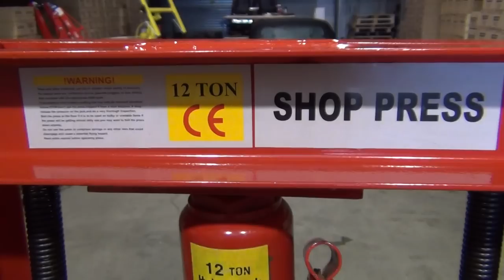Hydraulic Shop Press 12Ton From Sanzi Imports Ltd JL-P02121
We are pleased to offer our latest version of the 12 Ton Shop Press.
Now if you are working on that Classic Car, slaving away in your Commercial garage, putting over-sized bearings and bushes into holes that seem too small… and you’ve tried hitting it with a hammer or a punch… or even tried to squeeze it with a Bench Vice…. Go On… make your life easy…
Get a Shop Press like this one.
Robustly constructed out of 5mm Steel this Shop Press stands a full 1.36m High.
The 12 Ton Bottle Jack with Handle is well set up to provide accurate pressure where and when you need it.
The Pressure Plate is adjustable up and down using two Zinc Coated adjustment pins.
The Bottle Jack plate is raised and lowered under spring tension to ensure easy release when needed.
The Full Specs on the machine are:
Height:   1.36m
Width:  0.51m
Maximum – Minimum  height of Pressure Plate : 100mm – 750mm (Adjustable)
Two Steel Anvil Plates are provided :  160mm x 70mm x 15mm
All presented in Red and Black as pictured. You will go a long way to beat the convenience of owning one of these tools.
Good for Commercial and Home use.
Supplied as a self-assembly Item with Instructions and in two cartons.
This article is heavy. Please expect some Freight Charges.